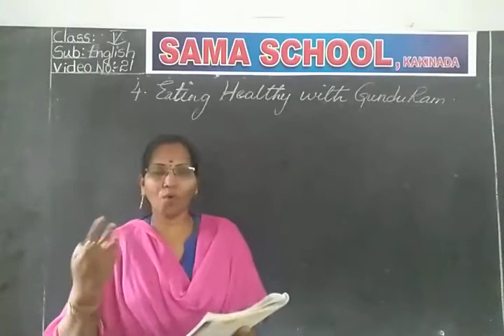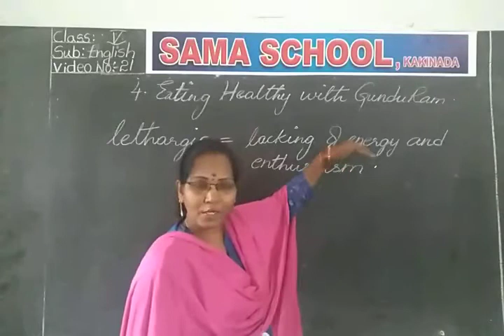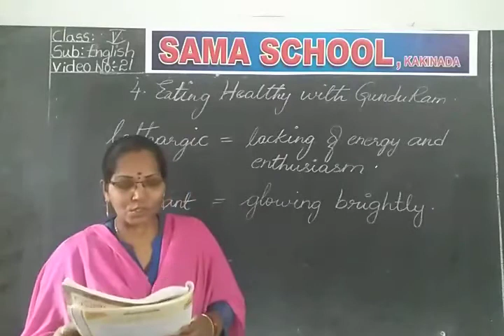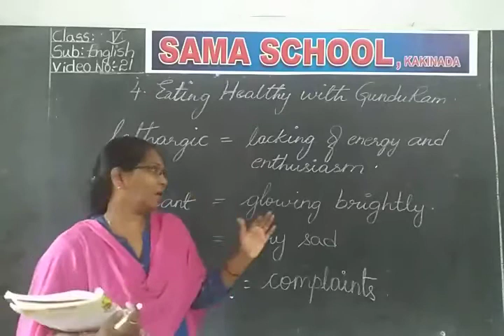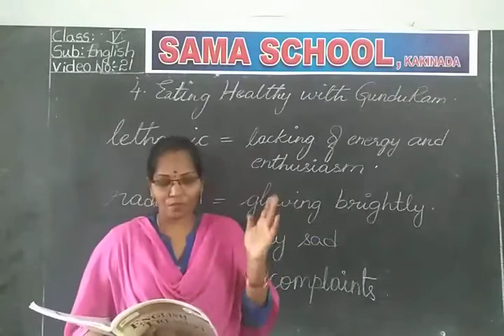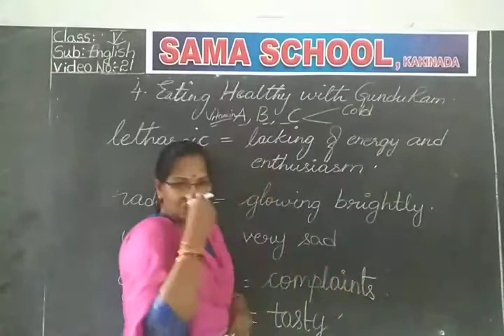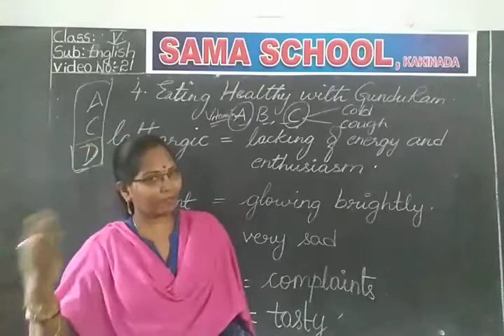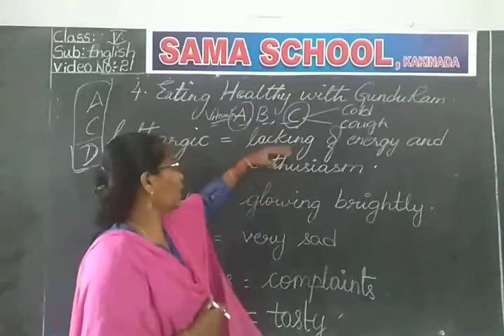5th STANDARD ENGLISH-21